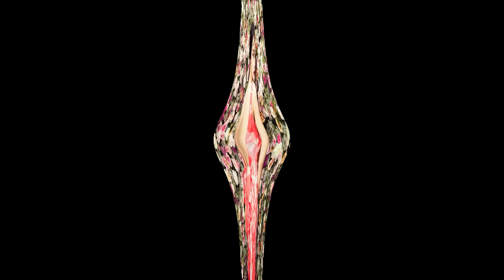ZHANG JINGNA FASHION PHOTOGRAPHER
Jingna is a fashion, beauty, and fine art photographer based in New York City.                                                                                                        Jingna was awarded Photographer of the Year at Elle Awards Singapore 2011, and was a recipient of the 7th Julia Margaret Cameron Award for Women Photographers.